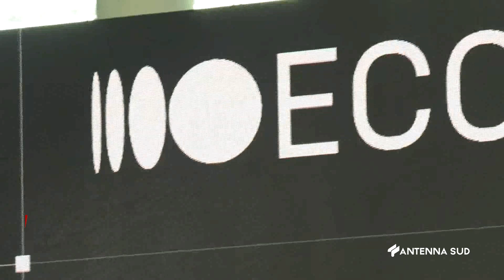07 Novembre 2023 Rimini Inaugurazione ECOMONDO